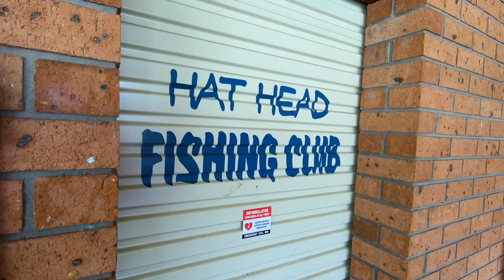Camping and exploring Northern NSW - Part 2 of Hat Head National Park - Sacred Indigenous lands.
We ended up staying another night at Hungry Gate camp ground at Hat Head National Park and I’m so glad we did. The weather cleared up significantly and enabled me to explore the sacred sand dunes behind the camp ground.
We started the day by walking back into Hat Head town, but this time we walked along the road, which leads into the camp ground and then we came back along the coast. What an incredible part of the world, the beauty of this place smacks me in the face.
As the sun started to set (and the winds picked up), I grabbed my GoPro and hit the dunes to see what this place was all about.
Well holy moly, there were green frogs hibernating all over the dunes. Mixed in with old, weathered trees, amazing long gullies full of life and the wind whipping over my body (and into every orifice known) creating a whispering effect. As if the lands were telling me the stories, good and bad, that these lands have witnessed.
Dhanggati people have walked these lands for 4000 years, and prior to white contact thrived from the waters and surrounding bush.
These lands have seen a lot of sadness, but nowadays there is a lot of good in place in the way of TAFE courses that are reigniting the language, National Parks protecting and promoting the significance of the area and funding that has been distributed widely through the population.
I hope you enjoy this video as much as I enjoyed exploring and documenting it.
Peace!
Jimmy